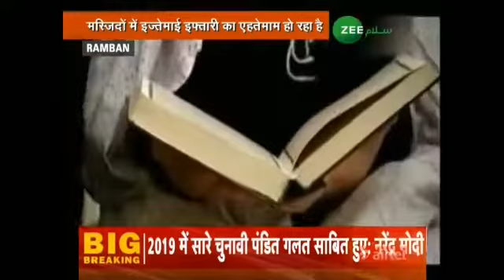Muslims observing Holly Ramadan with full religious fervor in Ramban villages/ZEE Report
Muslims observing Holly Ramadan with full religious fervor in Ramban villages

ZEE SALAAM (ZEE Network) REPORT RAMBAN

Must watch and share with all